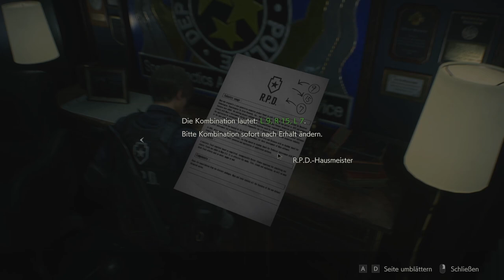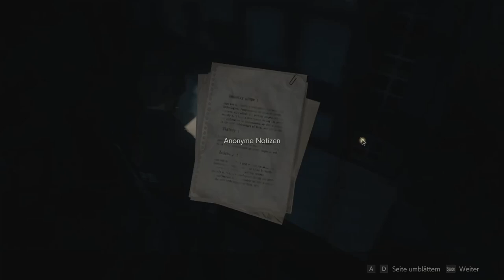RESIDENT EVIL 2 #05 🧟🏽 Licker und Statuenmedallions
Resident Evil 2 Remake Part 5 Licker und Statuenmedallions